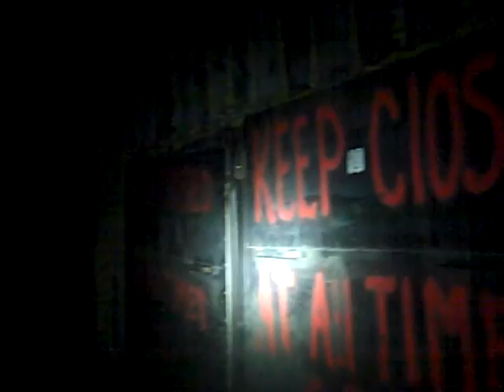Inside A Kentucky Coal Mine(At Elevator)